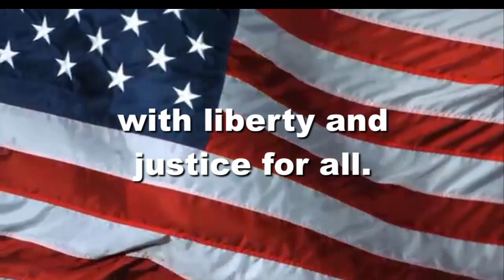OHS News 3:23:2022